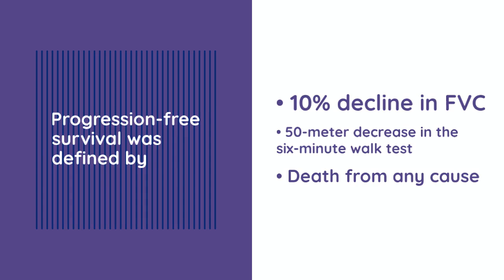Pirfenidone in IPF: Slowing Down Lung Decline – New Hope for Patients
Idiopathic Pulmonary Fibrosis (IPF) is a devastating lung disease with limited treatment options. In this video, we explore the potential of pirfenidone, a groundbreaking drug shown to slow lung function decline and improve progression-free survival. Join us as we delve into the ASCEND trial results, side effects, and current guidelines for pirfenidone in IPF treatment.